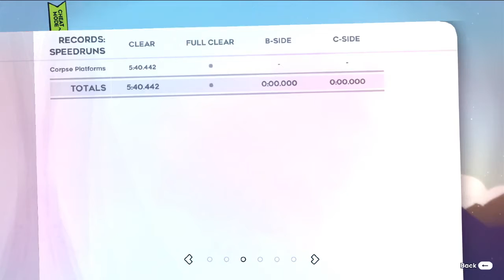Partnership Double Golden with Clumsy Cuber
when the map is chokable